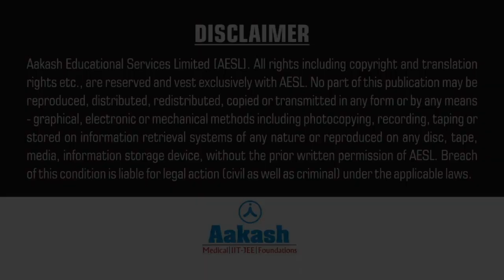Aakash Online Learning Testimonials | Shruti Mohanty 9th Foundation from HSR Layout, Bengaluru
Checkout this video of AESL student sharing her thoughts about how Aakash Online learning has helped her scale up her academic preparations.

Aakash's more than 32 years of academic legacy and discipline can now be leveraged at your own convenience through online courses classes assorted as Aakash Hybrid program.